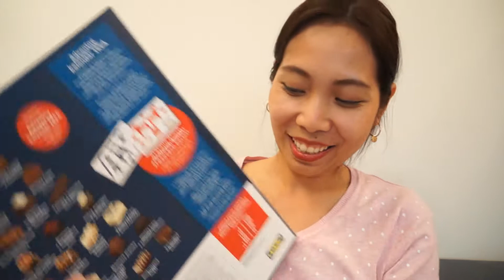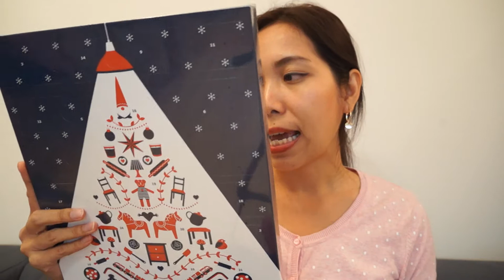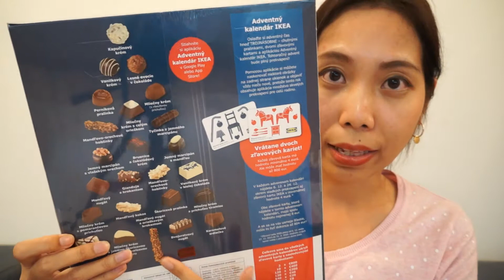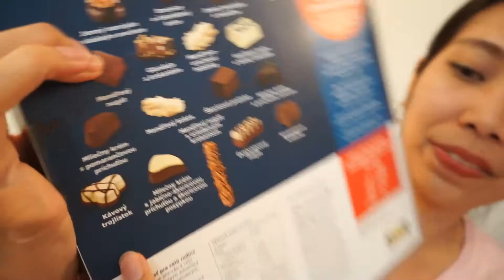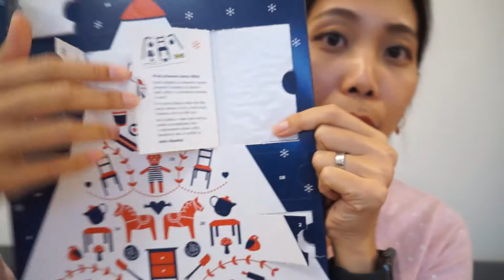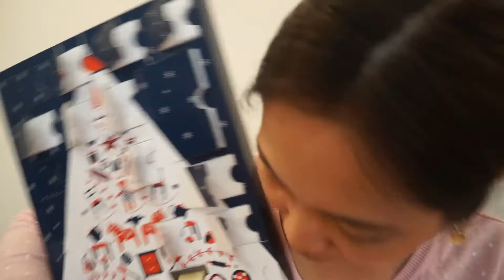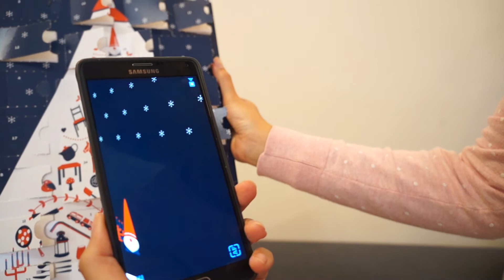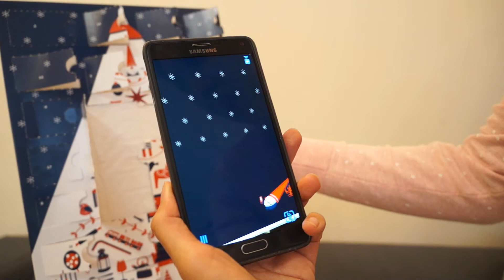HAUL : IKEA Advent Calendar 2019 l Tiya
คลิปนี้โมจะมาเปิดปฏิทินของขวัญจาก IKEA Advent Calendar 2019 นะคะ
มาดูกันว่าเซ็ตนี้มีอะไรบ้างและคุ้มมั้ย?